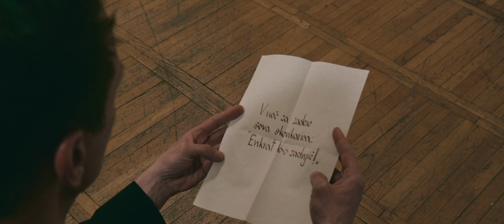Haiku Garden ~ Levitate (Official Video)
'Levitate' is the first single from the upcoming album by Haiku Garden.

video produced & directed by Nikolaj Mulej
starring: Kaja Blazinšek, Ivo Poderžaj
Production assistants: Benjamin Fele, Aljaž Vidmar
Camera operator: Jan Kršinar
Special thanks to: Matej Mihevc, Matevž Šmon, Lučka, Timotej Prosen

Haiku poem by Svetlana Makarovič

MUSIC
Audio mixed by Blaž Flerin, Klemen Tehovnik, Luka Flegar
Mastered by Jernej Černalogar

SOCIAL
Haiku Garden:

LYRICS

Lost in nowhere
Is the time spent
Thinking for too long

Cuz I've been swimming
In the sky and
Feeling so alone

Count every second
Watch every corner
The war is brewing
It's your fault

There's no time for
Absolution
The deed's already done

And you've been dealing
With the ogre
You'll be overrun

Count every second
Watch every corner
you'll dissolve

We believe that your story's wrong, oh no
Dignity is long gone,
The same old song goes on

And I've been swimming
In the sky, a war is brewing
You will fall